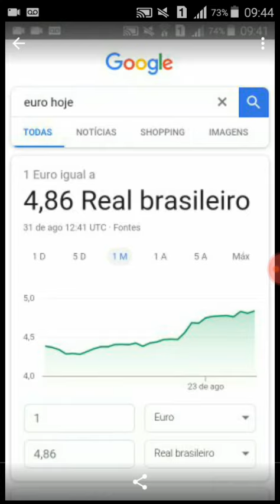EURO VALOR HOJE DIA 31/08/18 SEXTA-FEIRA